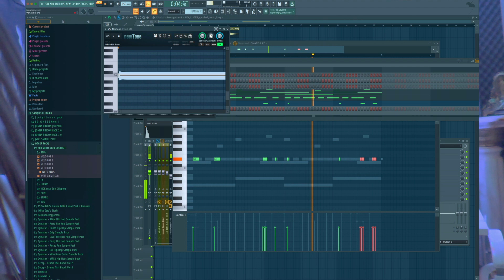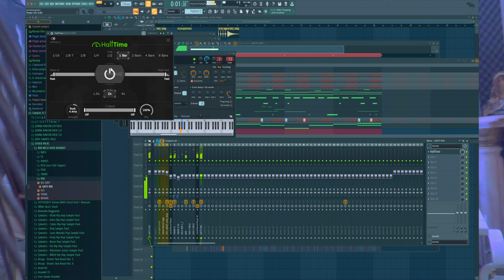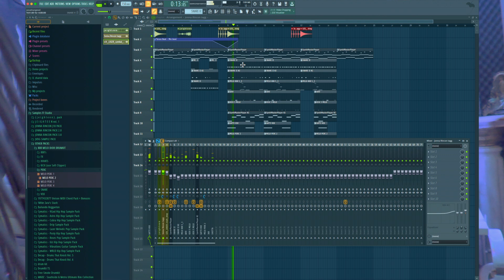EERSTE BEAT VOOR YOUTUBE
(btw volgende x praat ik wat meer beloofd!!!)